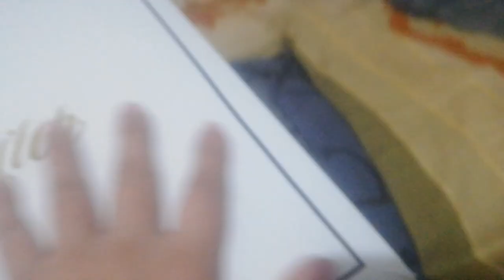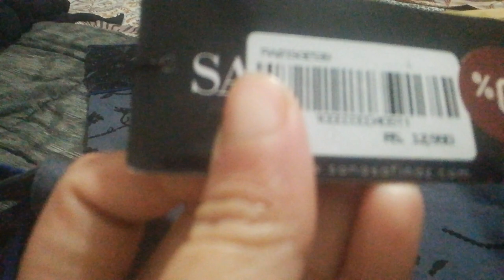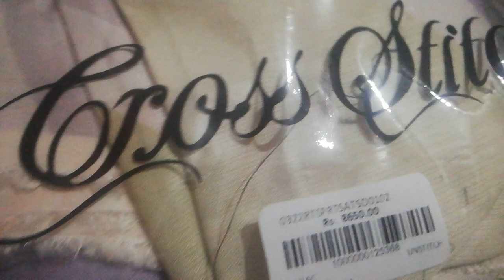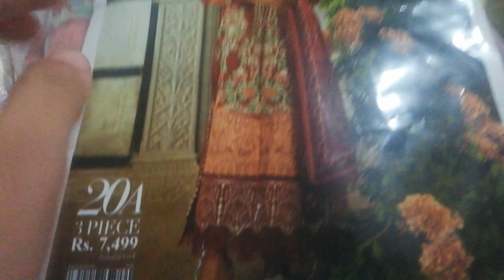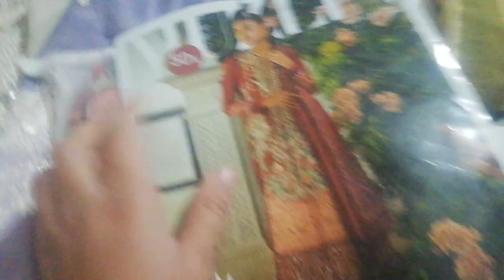winter shopping haul ||niece k liye kya Liya || sana safinaz k 70% off k dress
winter shooting haul ||niece k liye kya Liya || sana safinaz k 70% off k dress